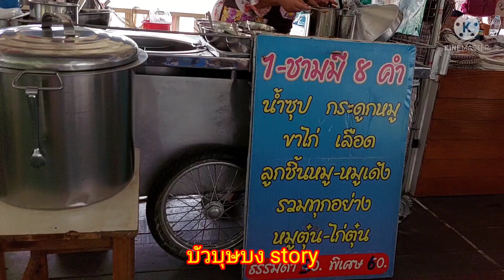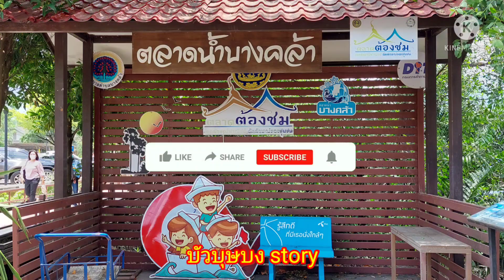141/65 ล่องเรือไปเที่ยว..ตลาดน้ำบางคล้า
ล่องเรือในแม่น้ำบางปะกงจากวัดพุทธพรหมยานไปตลาดน้ำบางคล้า ผ่านวัดปากน้ำโจ้โล้,อนุสรณ์สถานสถูปสมเด็จพระเจ้าตากสินมหาราช#ตลาดน้ำบางคล้า#ตลาดน้ำ#บัวบุษบง story